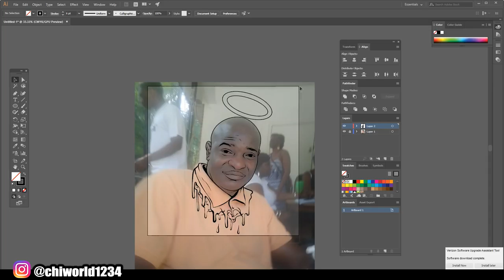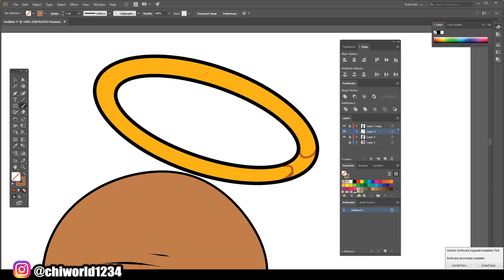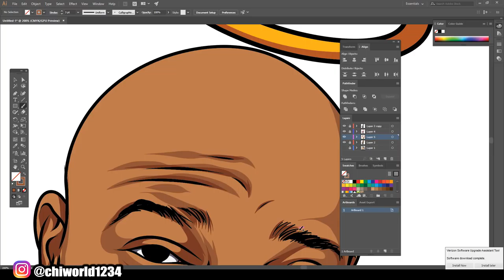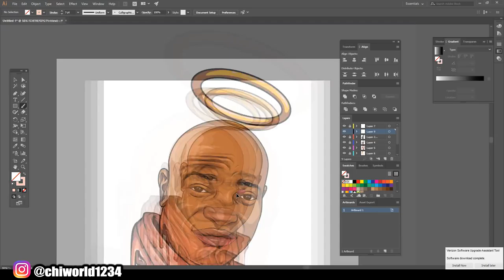RIP Tank Cartoon Head Speedart / Adobe Illustrator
Rip Cuzo luv u